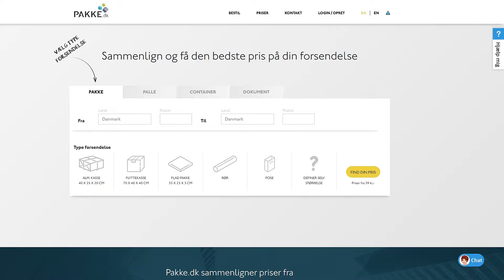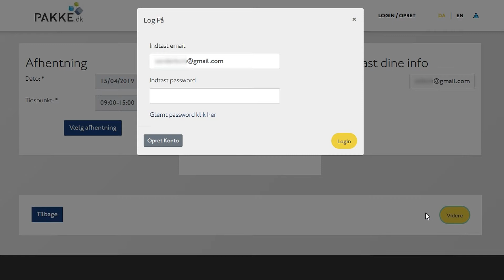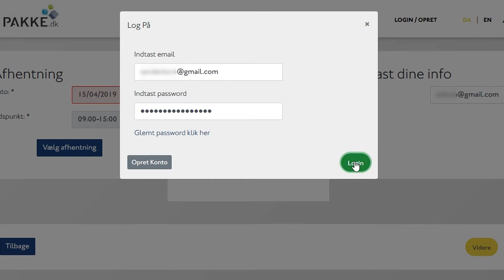Send pakke til Australien [2020]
Sådan sender du pakker til Australien - nemt og billigt!